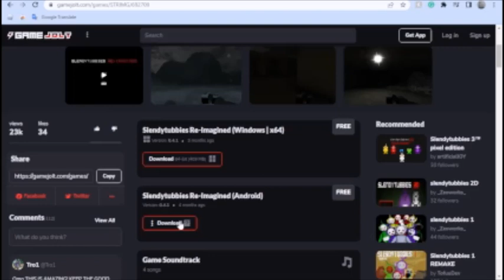Slendytubbies Re-Imagined Mountains Maze Redux and Main Land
Those Three Maps Are Very Hard, It's Friday The 13th